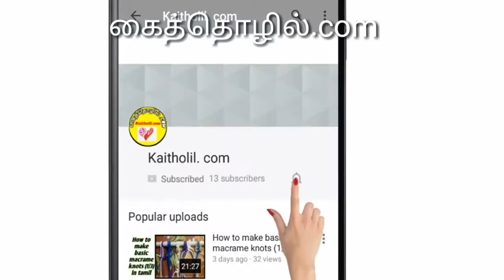Plastic Wire Elephant Step by Step Clear Tutorial (4/4) in Tamil/ கூடை வயரில் யானை செய்தல்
How to make Plastic Wire Elephant Step by Step Clear Tutorial in Tamil/  கூடை வயரில் யானை  செய்தல்
இதை நீங்கள் செய்து மகிழுங்கள். நன்றி.
Plz share ur photos and videos

kaitholilkalanchiyamwire koodai # kaitholil # plastic wire koodai